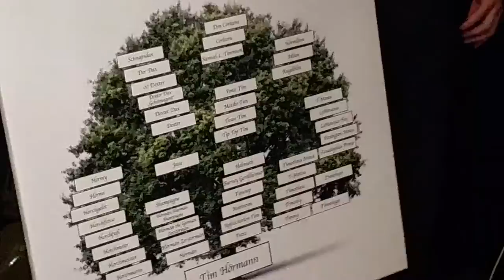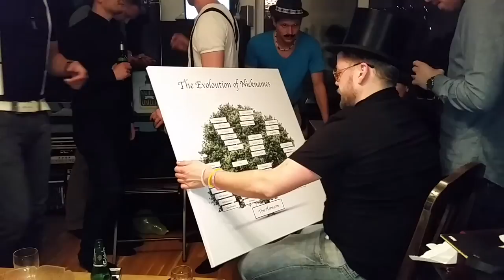Dexter Dax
Tims 30 ter